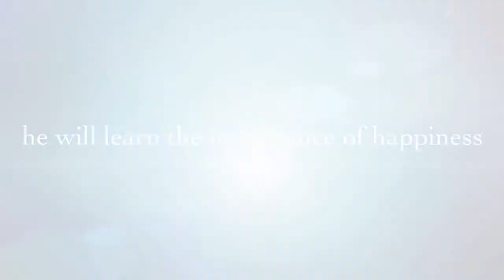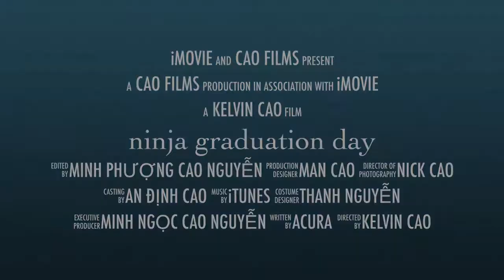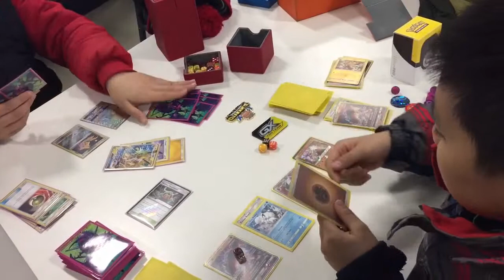Andin In 401 Game Pokemon Tournament 1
Andin after teared countless packages and opened many boxes of pokemon cards to build a strong Pokemon Deck, here he is. Before he joint the tournament, he kept collecting the remain pokemons for his deck. He also practice pokemon battle to test his deck and improved his skills. He asked to play with anyone who has pokemon cards. He event plays online pokemon. Will the new Champion arrive!